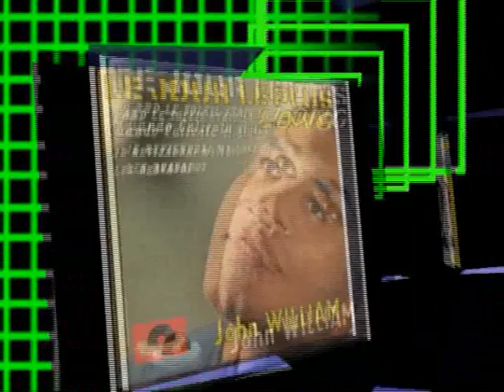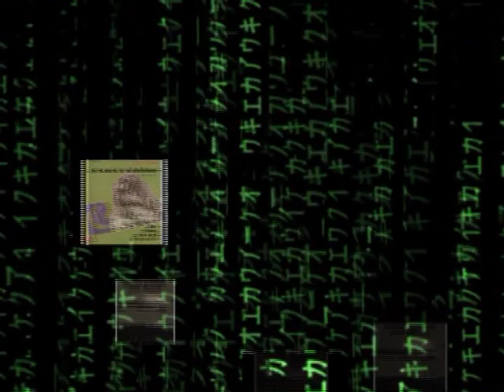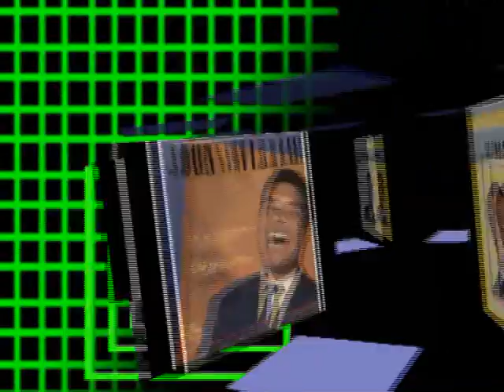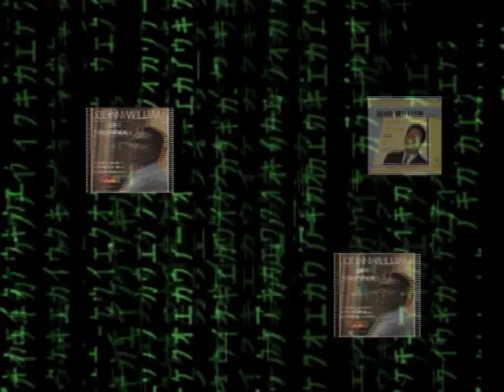John William mississipi (old man river)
montage avec quelques images de 45 tours